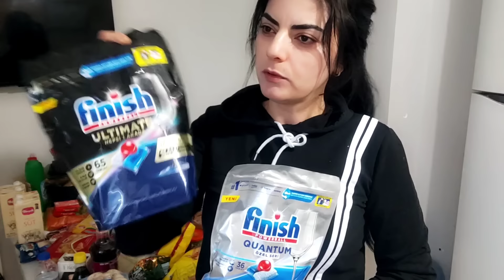TOPTAN MARKET ALIŞVERİŞİ 👍BİR TON LAF YEDİM✅SONUNDA GELDİM✅3 BİN TL MARKETE GİTTİ❎ YENİ DENİYCEM